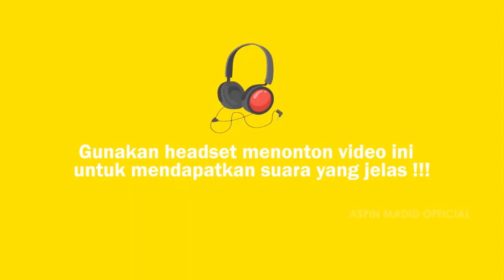AKAD NIKAH DITEMANI JEMBATAN MUSI 6 YANG UNIK | LISA & BAGUS